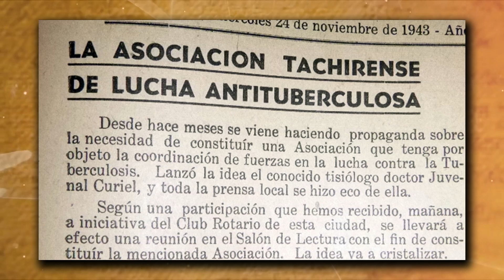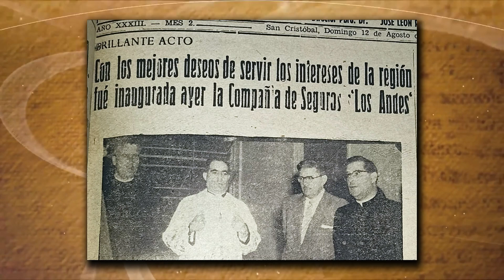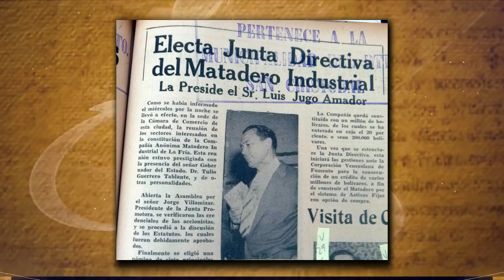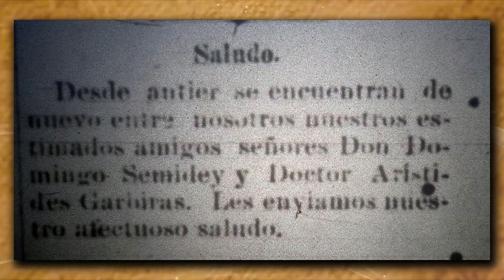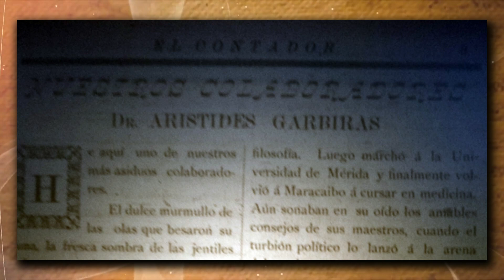CRÓNICAS DE SAN CRISTÓBAL. CAPITULO 7 PARTE 1/3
PROFESOR LUIS HERNÁNDEZ - CRONISTA
CRÓNICAS DE SAN CRISTÓBAL, TODOS LOS MIÉRCOLES A LAS 7:30PM,
CON SU SEGUNDA EMISIÓN DOMINGO 8PM POR TELEVISORA DEL TÁCHIRA.